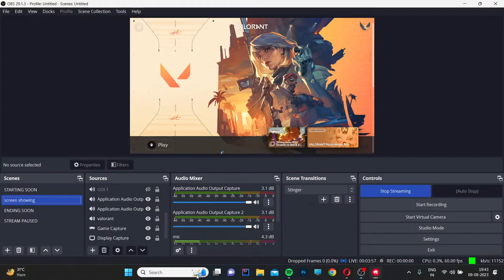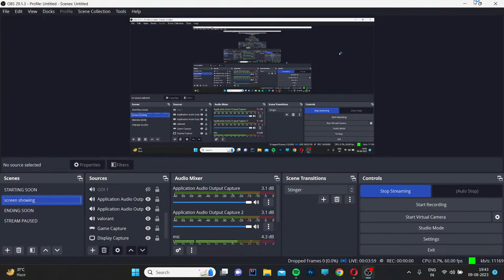BACK AFTER A BREAK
WELCOME TO ANOTHER LIVESTREAM.
Come hangout have fun